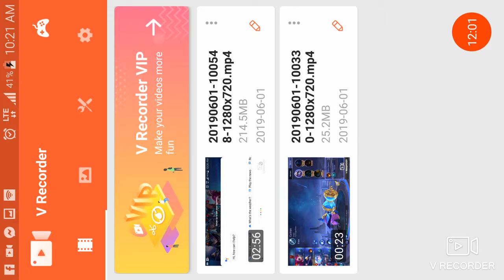New Hero Alpha Ultimate Weapon , Mobile Legends Game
Fighter/Tank
Destroy The Enemy Base!
Upgrad Equipment Builds.

I am is Hudson Nestor#84
Try and Try until we got VICTORY!!!
WELL DONE OUR TEAM!

Regadrs.